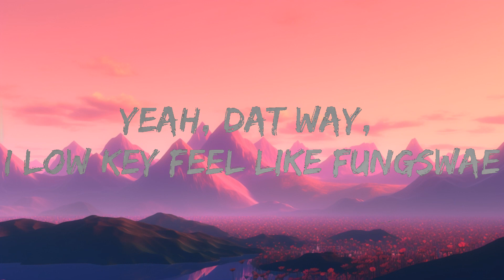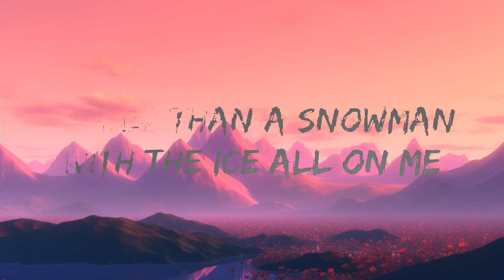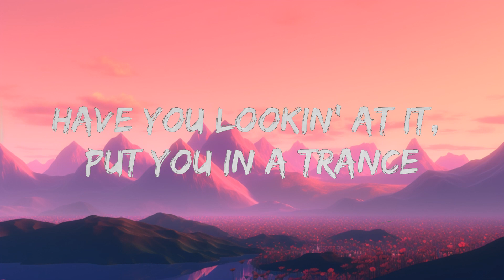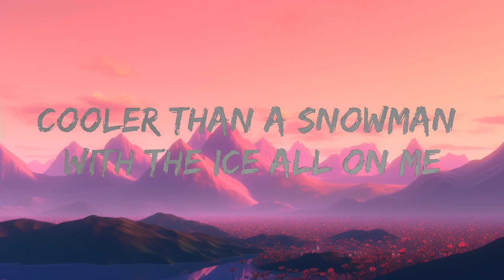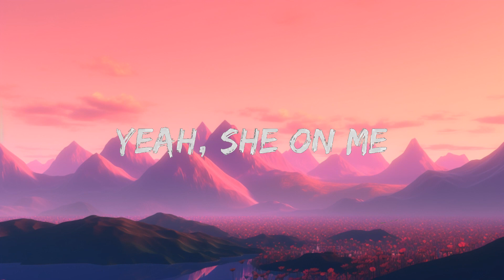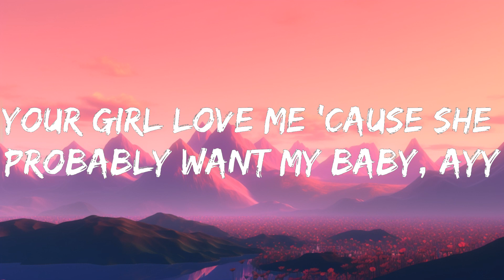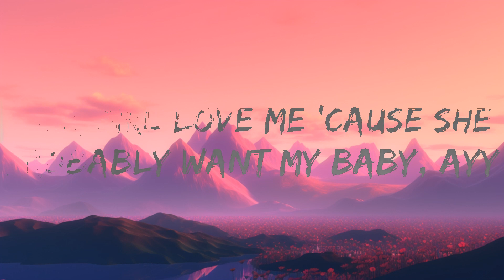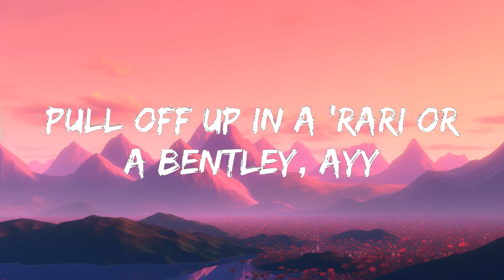1 Hour | Ayo & Teo - Rolex (Lyrics)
🎵 Follow the official 7clouds playlist on Spotify :
​🎧 Ayo & Teo - Rolex (Lyrics)
⏬ Download / Stream:

👉 Ayo & Teo:

☁️ 7clouds:

🎤 Lyrics: Ayo & Teo - Rolex

[Intro]
BL$$D
BL$$D

[Chorus: Teo]
All I ever wanted was a Rollie, Rollie
Cooler than a snowman with the ice all on me

Yeah, that way
I need that moola by Tuesday
Yeah, that way
I low key feel like feng shui
I just now got started
Got views on views, I'm poppin'
My diamonds goin' retarded
Your girl on deck, it's a party
[Chorus: Teo]

Blue face Rollie, red face Rollie, ayy
Purple face Rollie like some Teletubbies, ayy
Baby diamonds wet, shinin' like some guppies
Your man's hatin', probably 'cause his girl love me, ayy
I pull up to the mall and I'm flexin' on your ho
Jahleele in the cut, and he got them buffies ayy
Whiteskins got me goin' crazy, crazy, ayy
Your girl love me 'cause she probably want my baby, ayy (Woo)
Ice on my neck cost like five K
Karate chop that bitch like a sensei
Pull off up in a 'Rari or a Bentley, ayy
[Chorus: Teo]